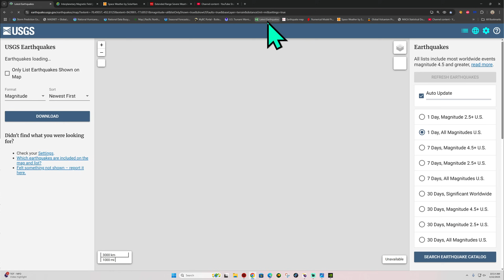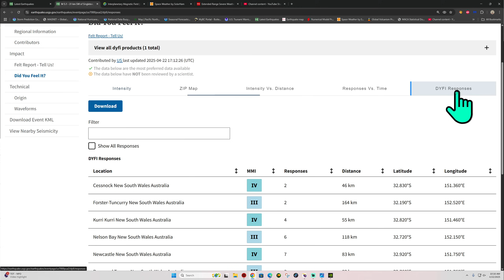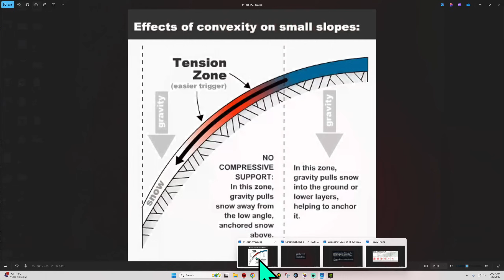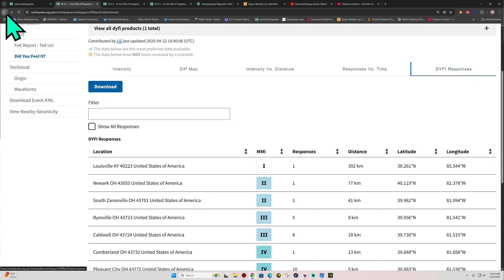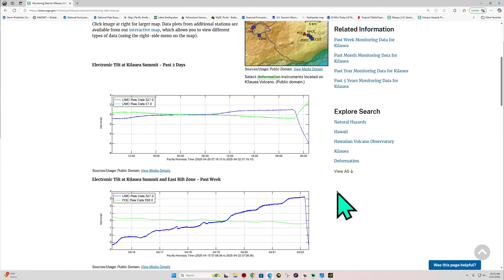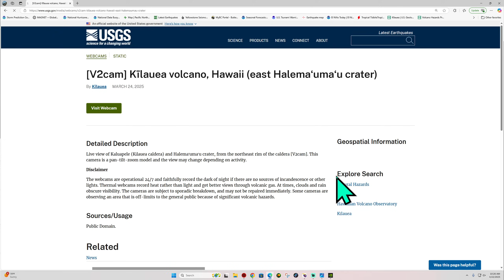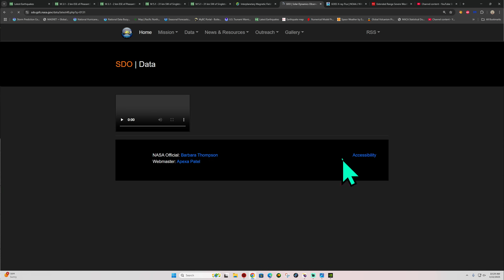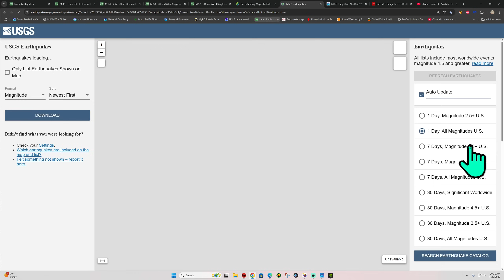Huge uptick in Large Earthquakes today. Mega Quake Imminent? Tuesday 4/22/2025